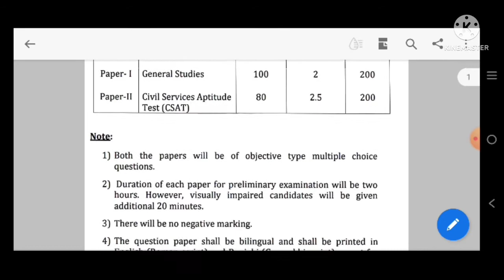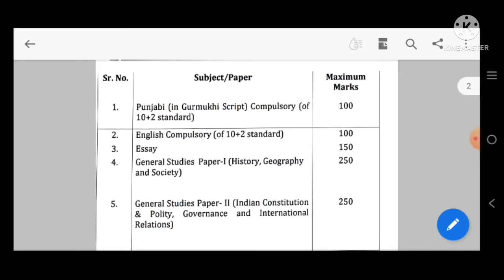Punjab PCS 2022( world history ) lecture 1